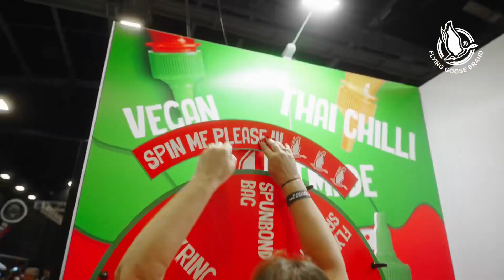MEATSTOCK 2024 IN NEW ZEALAND | FLYING GOOSE